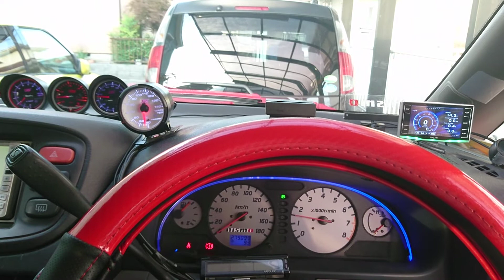PC24 SERENA blowoff valve sound(fake)